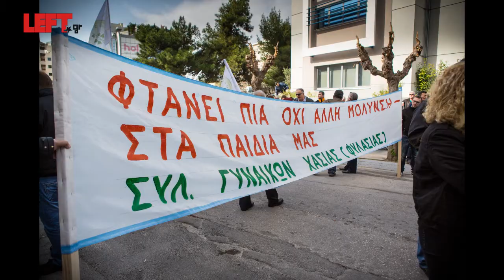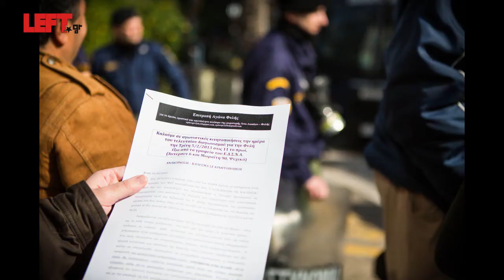Για την απομάκρυνση της χωματερής από Δήμο Φυλής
Την Τρίτη 5 Φεβρουαρίου πραγματοποιήθηκε συγκέντρωση μπροστά στα γραφεία του ΕΣΔΝΑ (Άντερσεν 6 & Μωραίτη 90, Ψυχικό), για την απομάκρυνση της χωματερής από Δήμο Φυλής. Στο βίντεο του left.gr μιλούν κάτοικοι της Φυλής, ο Τάσος Κεφαλάς από την Πρωτοβουλία Συνεννόησης για τη διαχείριση των Απορριμμάτων, ο βουλευτής του ΣΥΡΙΖΑ Γιώργος Πάντζας και ακούγεται μια δήλωση του δημάρχου Δημήτρη Μπουραΐμη.